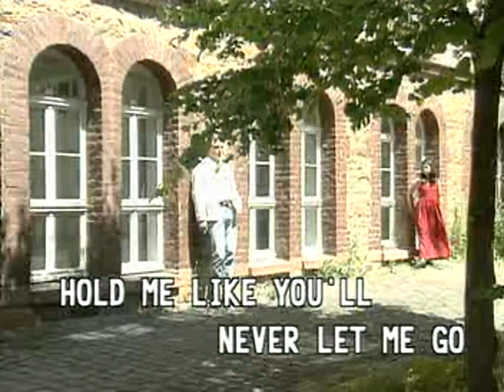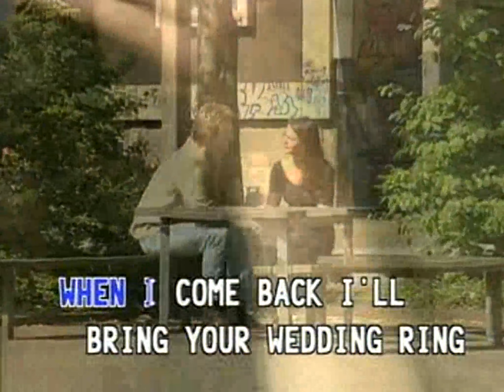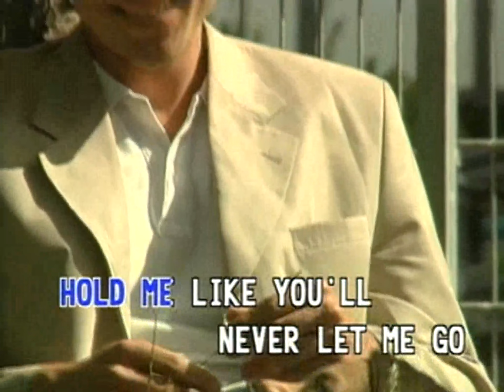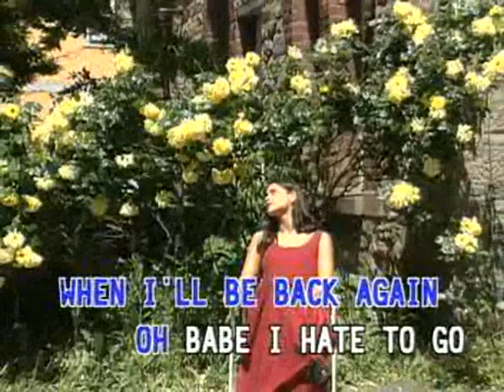(USA Karaoke) Leaving On A Jet Plane - Chantal Kreviazuk //////